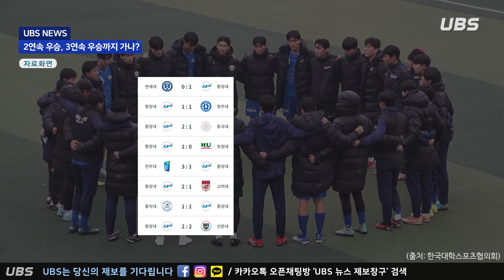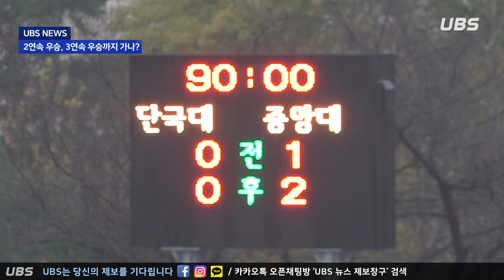[UBS 영상뉴스] '화려한 우승 행진' 속, 3연속 우승까지 가나?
11월 넷째 주 영상뉴스

[보도] '화려한 우승 행진' 속, 3연속 우승까지 가나?

본교 축구부가 추계연맹전, U-리그1 1권역 우승에 이어 U-리그 왕중왕전 우승에 도전합니다. 본교 축구부는 돌아오는 23일, 3연속 우승을 위한 마지막 경기만을 남겨두고 있는데요. 경기의 뜨거운 현장을 김예진 기자가 취재했습니다.

진행 / 75기 문휘진
편집 / 77기 김예진
기술 / 75기 안치훈

UBS

* 해당 영상은 아래 링크를 통해 확인하실 수 있습니다.